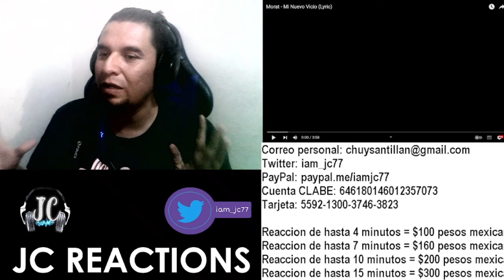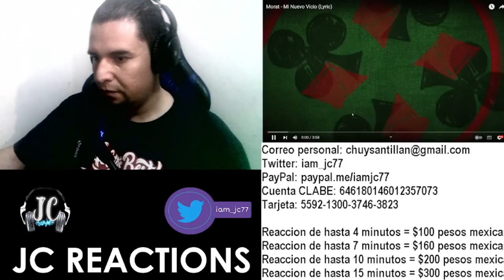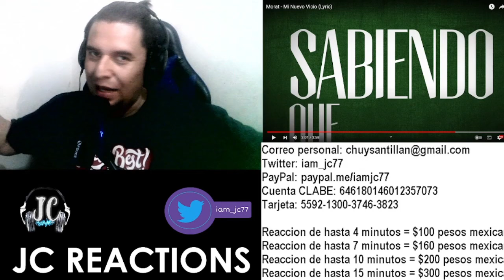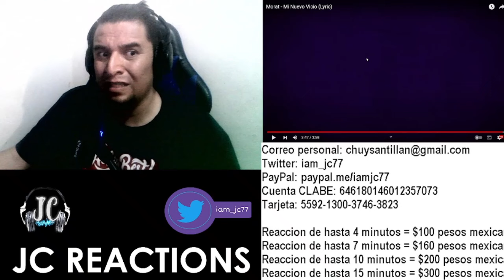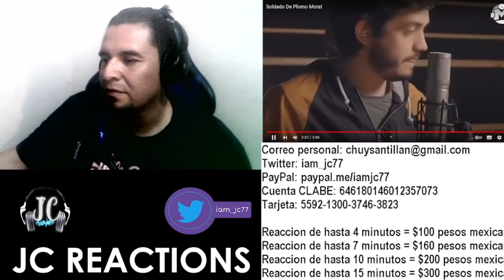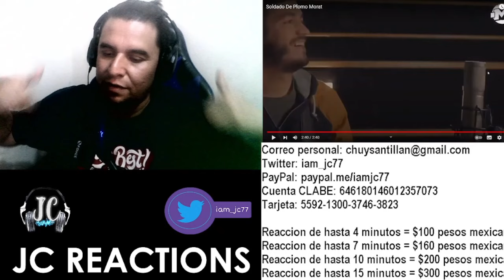| DOBLE REACCION | Morat - Mi Nuevo Vicio / Soldado De Plomo